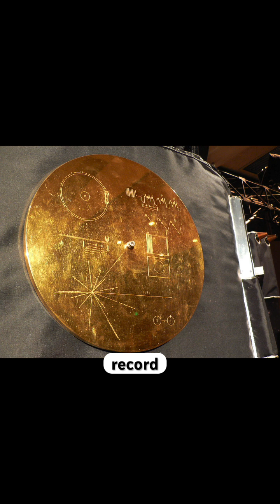Voyager’s Journey – Humanity’s Message to the Stars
Launched in 1977, the Voyager probes carry humanity’s most ambitious message: the Golden Record. From exploring the outer planets to sending back the Pale Blue Dot, they now sail into interstellar space. This 60-second video tells their timeless story.